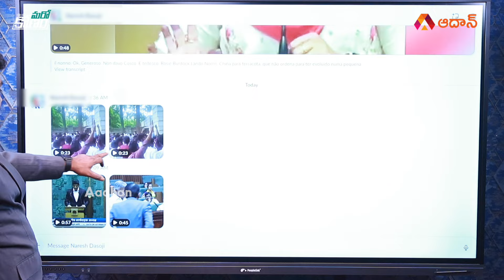జగన్ డౌన్ డౌన్..జోహార్ YSR నినాదాలు | Down Down Jagan and Johar YSR Slogans at Jagan House | Aadhan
Watch జగన్ డౌన్ డౌన్..జోహార్ YSR నినాదాలు..Marokonam Analysis on Down Down Jagan and Johar YSR Slogans at Jagan House during jagan pulivendula tour.